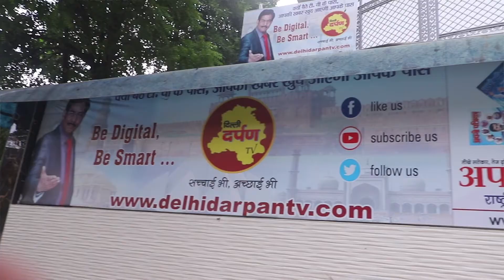DELHI DARPAN INSTITUTE OF JOURNALISM ll Delhi Darpan TV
Delhi Darpan Institute Of Journalism welcomes willing students for print media, electronic media n digital media.

About